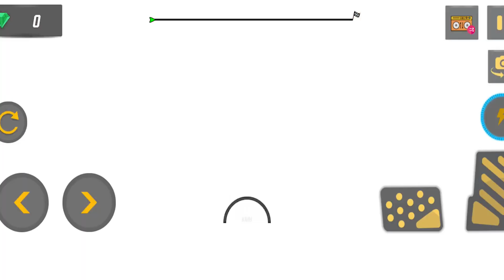Car Stunt Mega Ramp Master Simulator - Impossible Sport GT Car Racing 3D - Android GamePlay 😲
➔ Game Developer : Apic Studio
➔ Let's play Mega Car stunt 3d game which has lot of challenging levels. In this Ramp Car Stunt 3D, drive car on mega ramp crazy tracks & impossible tracks. Play Mega Ramp Car Jumping 3D game & drive crazy car on impossible stunt driving tracks & crazy car racing tracks.

In this Crazy Car Stunts Impossible Tracks 3D, best chance to prove your crazy car stunts skills & show your mega ramp car racing game expertise. This ramp car stunts racing game is very addictive & stunt car racing adventure. In this New Car Stunts Game : Impossible Tracks has many achievements & also challenging tasks for user's. When you playing this Mega Ramp Car Stunts : Stunts game, must achieve all tasks in this Sky Ramp Car Stunt Master. After complete all tasks in this Mega Ramp Car Stunts Racing Master game you must become a impossible car stunt master.

Car Stunt Mega Ramp Master Simulator
Impossible Mega Ramp Car Racing offers you a golden chance to drive car on impossible gt stunts tracks. In this Mega GT Car Stunt Driving : Stunts 3D Free, use car race pedal as fast as your car to drive a high speed on mega ramps impossible tracks. The theme of this Stunt Car Racing Games Impossible Tracks Master is a totally unique as other gt stunts & racing stunts games. Drive a gt car on impossible crazy tracks and complete the gt racing stunt mission with perfection.

Impossible Sport GT Car Racing 3D
This Impossible Car Track Driving Stunt Master 3D game is a a very challenging mega ramp car racing impossible stunts game where you have to perform dangerous stunts on crazy mega ramp impossible tracks. Mega Ramp Crazy Car Racing Stunts 3D is a very addictive mega ramp car stunt different from other racing stunts impossible games. In this GT Impossible stunt Car Tracks 3D, all missions of this Offline games will be entertaining and challenging. Show your mega ramp crazy car driving skills and achievement all missions in Mega Car GT Racing Stunt Master and become a #1 mega ramp car stunt master.

All missions of this City GT Car Stunts Master will be interesting and challenging. In this Mega Ramp Car Stunts Racing Master, Show your interest in this Stunt Car Racing Games Impossible Tracks Master and become a top driving car stunt master. This Impossible Car Track Driving Stunt Master 3D is a amazing gt car stunt game where you have to complete all gt stunts challenging missions with perfection.